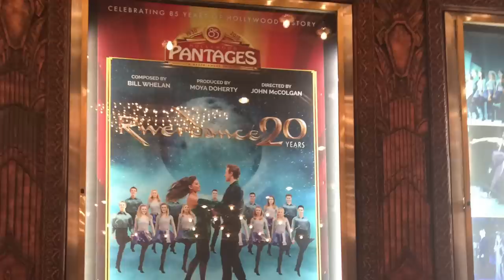Saint Patrick’s Day Celebrations with Food, Dance, Fashion and Jewelry. / Over 60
You don’t have to be Irish to celebrate Saint Patrick’s Day!   Please join us for some Irish traditions ….food….music and dance….Celtic jewelry …and fashions …just good old family fun , CHIT CHAT and nostalgia! ☘️❤️